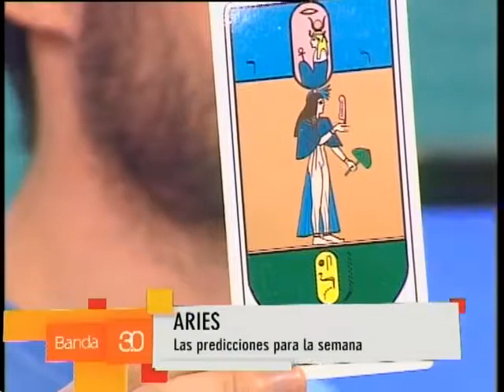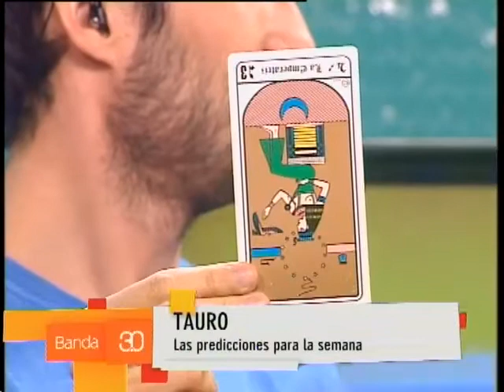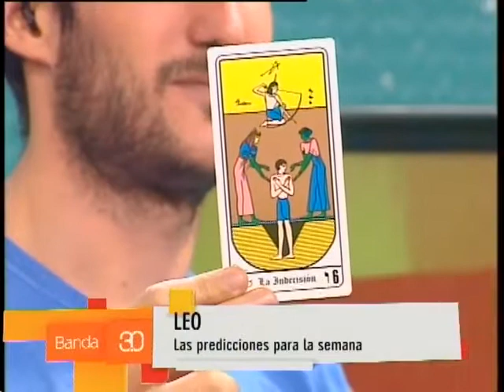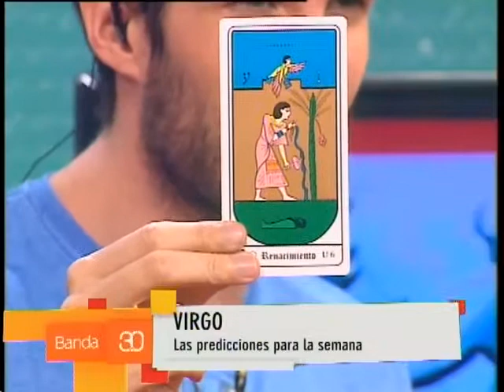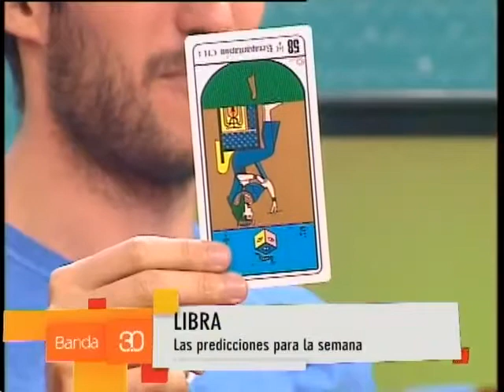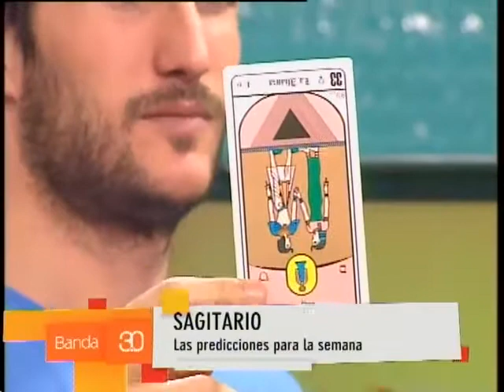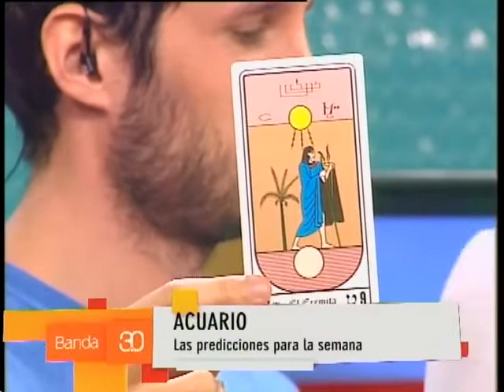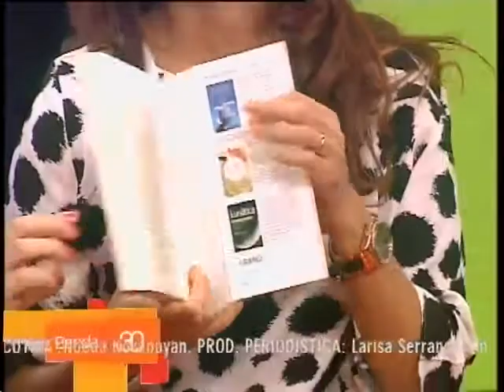LOURDES - PREDICCIONES PARA LA SEMANA